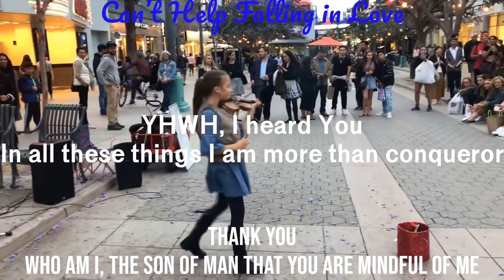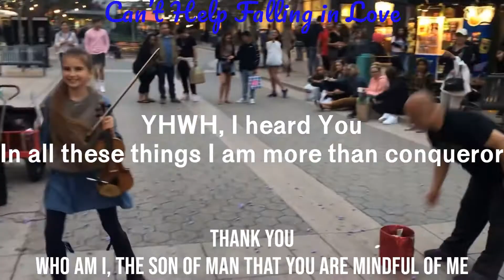Can't Help Falling In Love (with Lyrics) - Karolina Protsenko (See Description for Discernment)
YHWH, I heard You - In all these things I am more than conqueror.
Thank YOU, who am I, the son of man that You are mindful of me (Ps. 8:4)

*Be diligent and sober-minded for Accurate Knowledge Lest every soul be misled to evil in disguise for good embedded in Every Strata of Life*
(Accurate Knowledge are to be well define from the Beginning and the End - this is my understanding which I call her Truth)
To the discerning and mindful of Life:
To achieve the right and lasting success:
1. Grafted into the right branches to know yourself more FIRST by
A. Reading from the beginning what it was written but focus on the goal
B. Ponder if it make sense
D. If can't see the relevancy to you, go here: "The Crux of Success or Failure: The Entire Human Life is about Success or Failure"
2. Once you got it right and sober-minded, Follow, to see what you have missed all this while, to gain Accurate Knowledge and Understanding to allow the mind be renewed.
3. Walk together in unity to be relevant because now you can see well ahead of what many yet to see.
4. Let's do it and win together, no more me, no more mine, no more I.
Nothing religious here or there though you may see some words that seem religious until the eye is opened then you will know that it is not but is relevant and down-to-earth reality in all aspect of life.